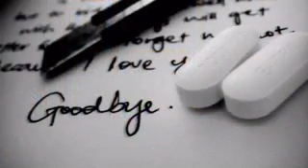No Bull Challenge PSA Sherwood High School